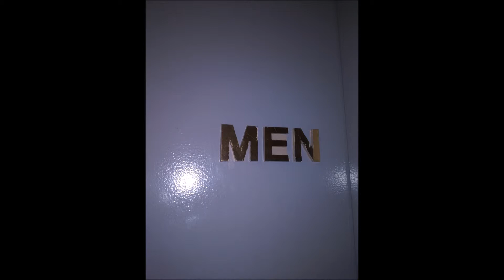cool restroom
Description